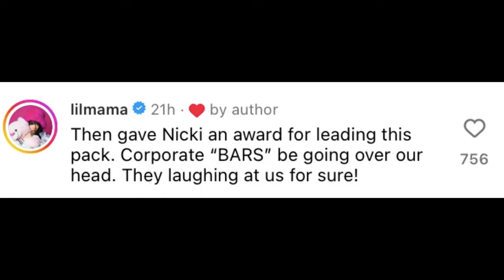How Nicki Minaj Influenced Female Rappers: Impact on Music Industry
In this video, I’m going to show you how Nicki Minaj influenced female rappers and changed the hip-hop landscape. We’ll dive into the debate sparked by Lil Mama and Dee-1's critique of the BET Awards. Discover the intricate dynamics and impact Nicki Minaj has had on the current generation of female rappers, and what this means for the music industry. Don't miss out on our in-depth analysis and the latest updates in the hip-hop world. Follow us for more insights and exclusive content!